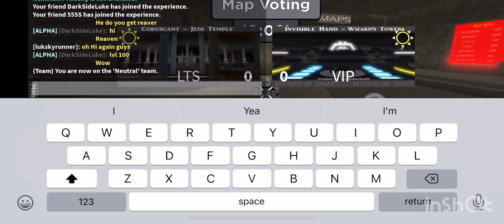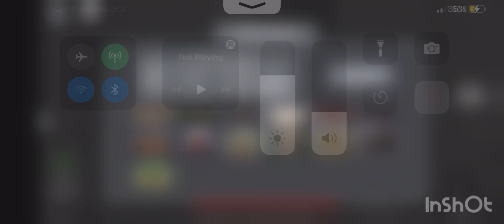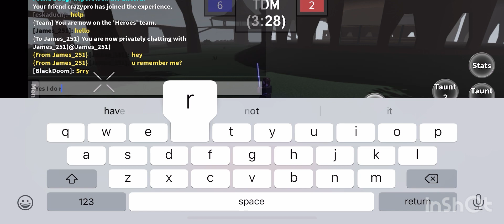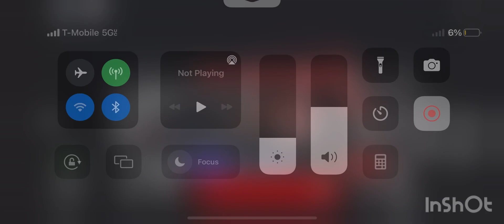New HvV update. I have to play HvV on mobile now.